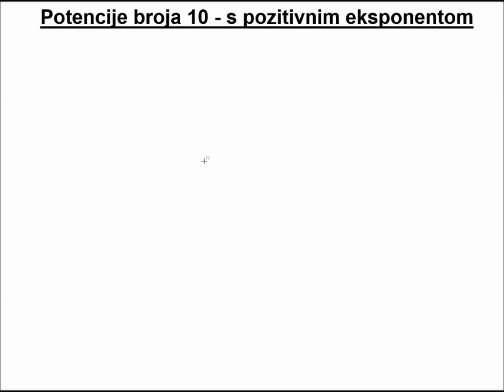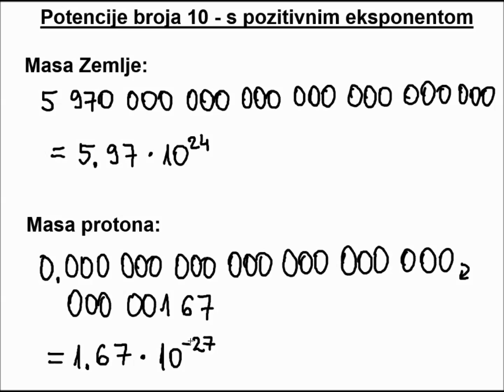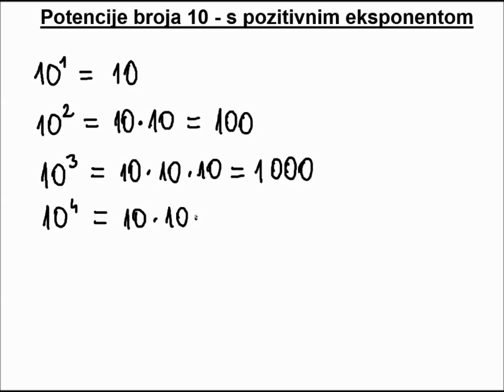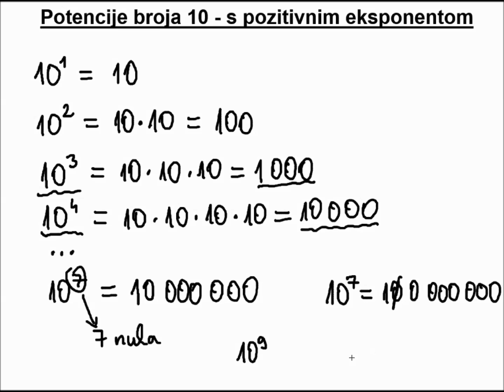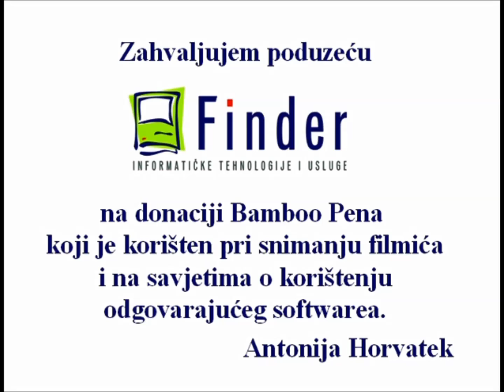Potencije broja 10 - s pozitivnim eksponentom. Znanstveni zapis broja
Potencije broja 10 koristimo za zapisivanje jako velikih i jako malih brojeva.
Npr. masa Zemlje je približno 5.97 * 10^24 kg. Dakle, za zapisivanje tako velikih brojeva koristimo potencije broja 10 s pozitivnim eksponentom. Takve ćemo proučavati u ovoj lekciji.
S druge strane, masa protona je jaaaako mala (blizu 0 kg), i iznosi približno 1.67 * 10^(-27). Dakle, za zapisivanje tako malih brojeva koristimo potencije broja 10 s negativnim eksponentom. Takve ćemo pojasniti u sljedećoj lekciji.
U ovoj lekciji proučavamo čemu je jednako 10^1, 10^2, 10^3,..., te rješavamo zadatke:
1. Zapiši bez potencije broja 10:
2. Sljedeće brojeva zapiši pomoću potencija broja 10, tako da decimalnu točku staviš iza prve značajne znamenke (tj. iza prve znamenke koja nije nula):
Tu su i zadaci za vježbu, odnosno za provjeru usvojenosti gradiva.

Srodni izrazi:
potencija broja 10,
zapisivanje velikih brojeva pomoću potencija broja 10,
veliki brojevi, zapis velikih brojeva, zapisivanje velikih brojeva,
znanstveni zapis broja,
10 na neku,
8. razred.